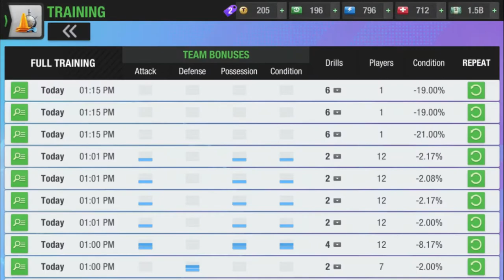Train a player for st position Top eleven | Top eleven Roll training